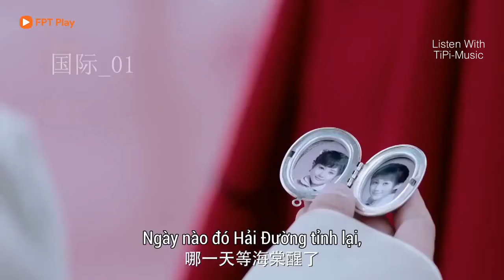Nhạc phim - Hải Đường Kinh Vũ Yên Chi Thấu 2019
Chúc cả nhà thưởng thức nhạc phim thú vị nhen!